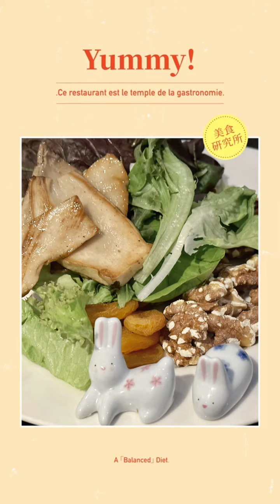2023年2月20日